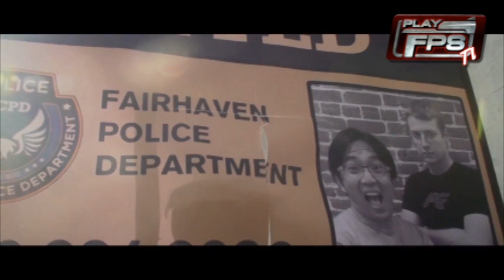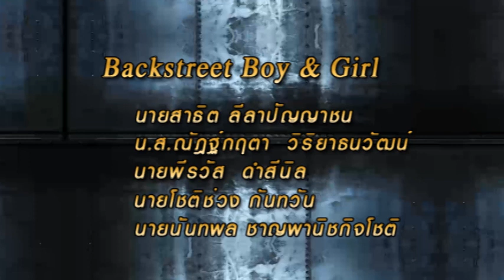PLAYFPSTV - TAPE 75 [District 9 Theme+World Cyber Game - Update 16/11/2012]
สำหรับสัปดาห์นี้ มาแจกกันอีกแล้ว
เพียงแค่ตอบคำถามเข้ามาว่า "Iron Heart เป็นแมพใหม่ของเกมอะไร?"

ตอบถูกก็ เลือก รับไปเลย ไอเทมสุ่มปืนถาวรสุดเจ๋ง Backstreet Boy & Girl  หรือ Royal & Imperial guard set

ส่งคำตอบพร้อมชื่อ เบอร์โทร ID เกม และ E-mail สำหรับให้ทีมงานส่ง Item พร้อมระบุของรางวัลที่อยากได้ มาที่ Email: ภายใน 6วัน หรือทุกๆวันพฤหัสบดีที่จะถึง
ใครที่ตอบเข้ามาได้โดนใจทีมงาน  20 คนแรกก็รับรางวัลสุดพิเศษนี้ไปเลย

อัพเดทข่าวสารเกม FPS ได้ที่นี่กับ PlayFPSTV และ อัพเดทข่าวสารเกมในเครือ PlayFPS ได้ที่